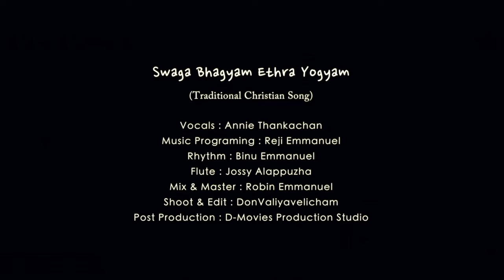Swarga Bhagyam | Iype Isaac | Annie Thankachan | സ്വർഗഭാഗ്യം എത്ര യോഗ്യം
Vocals : Annie Thankachan
Produced By : Iype Isaac
Music Programing : Reji Emmanuel
Flute : Jossy Alappuzha
Mix & Master : Robin Emmanuel
Shoot & Edit : Don Valiyavelicham

Copyright Iype Isaac | All Rights Reserved | Any unauthorized broadcasting, public performance, copying, or rerecording of this music or video without prior written permission from  Iype Isaac will constitute an infringement of copyright.